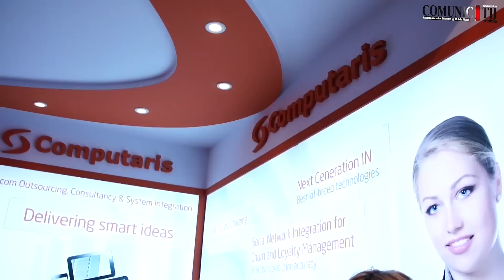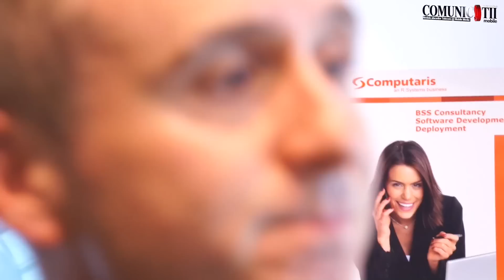Computaris at MWC 2012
Ian Tidder, CEO Computaris
Mobile World Congress 2012 (27 February - 1 March 2012), Barcelona, Spain